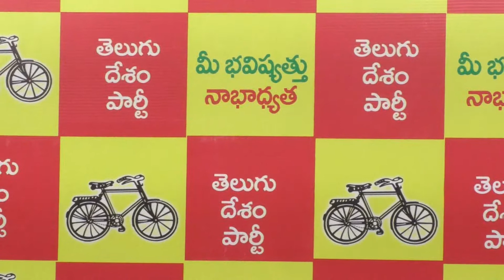Affternoon news final 27 08 2019 001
c channel news